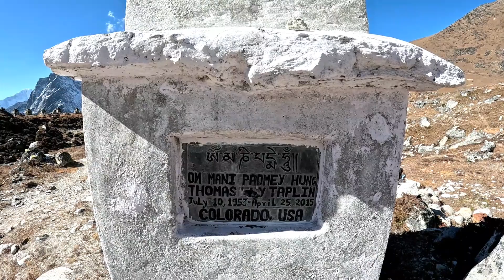The Graveyard of the Himalayas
Making our way to our second pass we see the memorials of the himalayas and... a crashed helicopter?